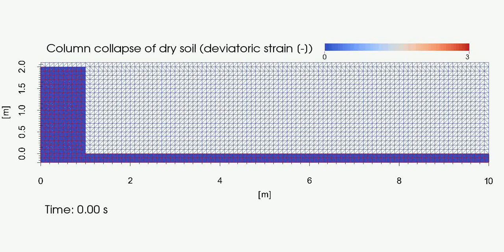Anura3D - Column Collapse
Simulation of the collapse of a column of dry soil in Anura3D.

Visualisation of deviatoric strains in the soil.

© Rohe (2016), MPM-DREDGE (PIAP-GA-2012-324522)